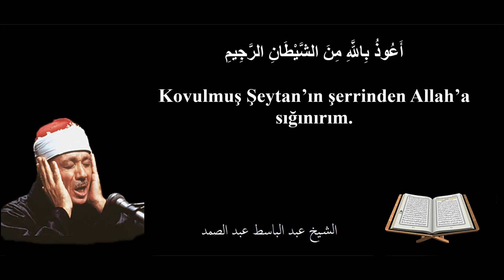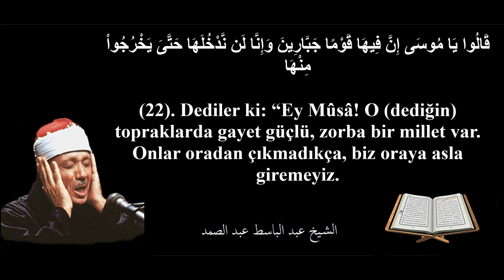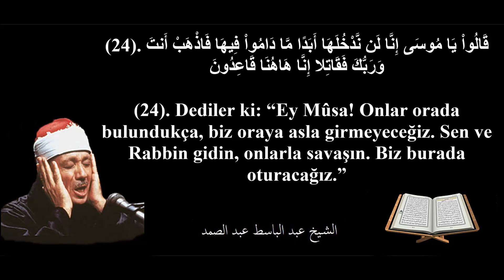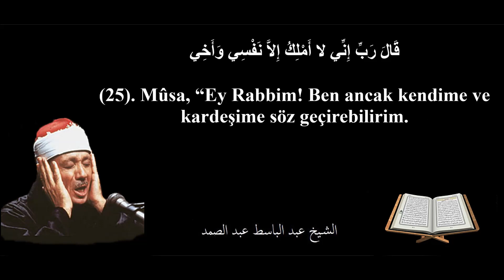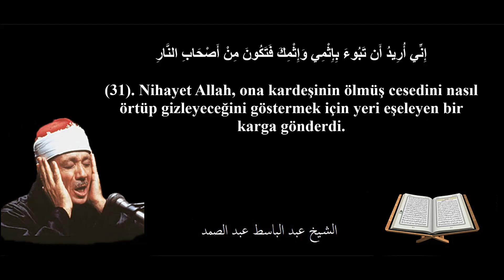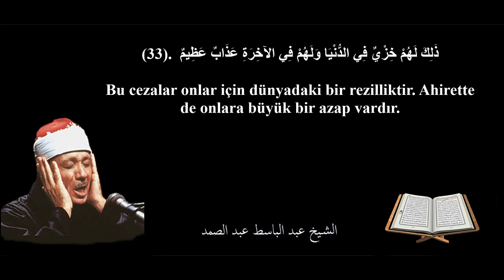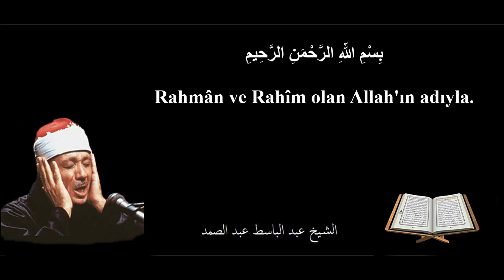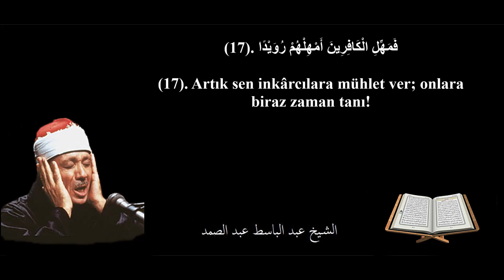Abdulbasit Abdussamed Maide,Tarık Suresi 1964 Mescidi aksa Mealli HD